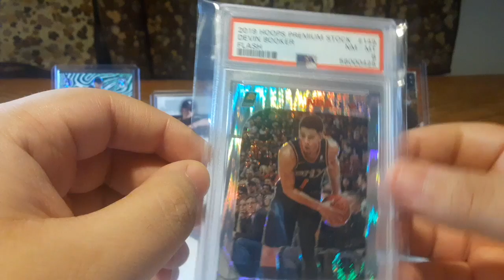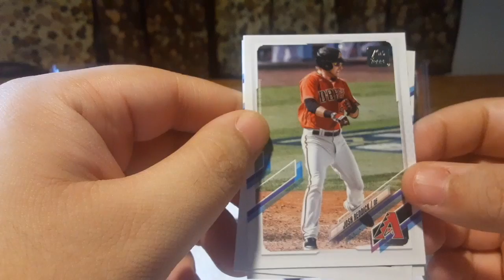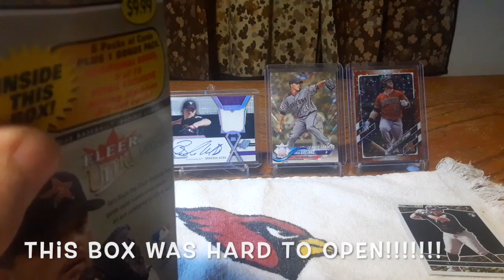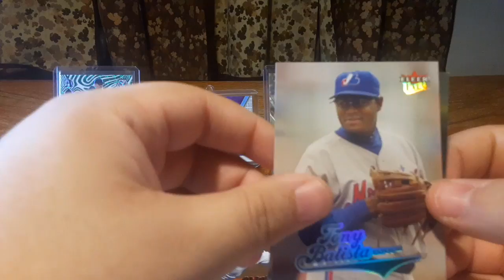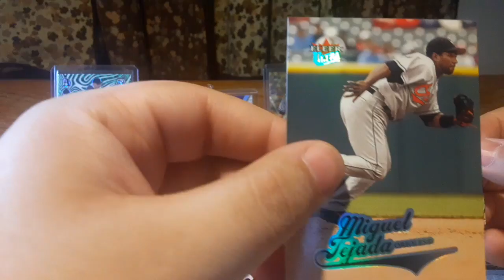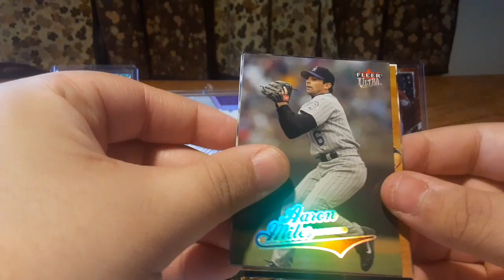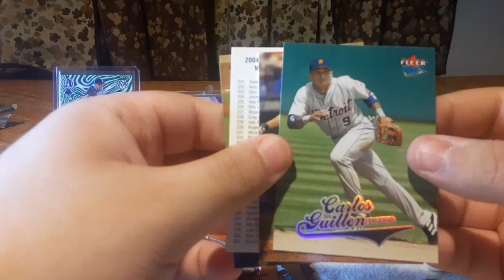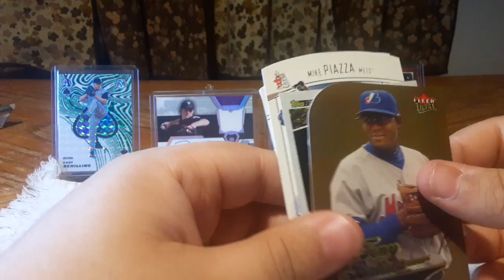2004 Fleer Ultra Update Baseball Box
Today on the channel, we are opening Fleer Ultra Update Baseball from 2004. This was fun box to open! I enjoy opening older product!